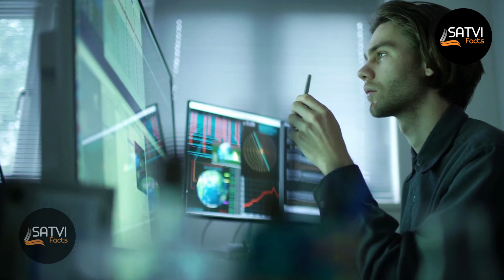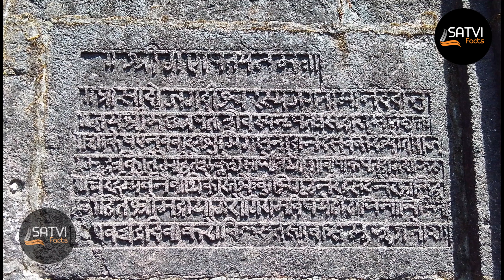Unsolved Mysteries of Mysterious Places of India | भारत के रहस्यमय स्थानों के अनसुलझे रहस्य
Unsolved Mysteries of Mysterious Places of India | भारत के रहस्यमय स्थानों के अनसुलझे रहस्य, वैज्ञानिक भी नहीं जानते

 If you look at many thousands of years old history, you will get to see many surprising things. The ancient temples, forts and caves here have always surprised people. This is the reason why tourists from all over the world keep coming here to see some of the wonderful places of India and to find out the truth about them. At the same time, there are also many places here, which are known for their.

Here you will Find Videos About Facts, Amazing Facts, Science Facts, Unknow Facts Technology Facts & Motivational Fact Related. But Mainly we make videos on facts, you can watch our videos and you will Definitely like it. And if you like it please share those videos with your Friends & Families because it is absolutely Free for all.

*My Channel Helps to Increase Knowledge and IQ Level.

Aim  : Our Aim 50k Subscription in just 3 Month